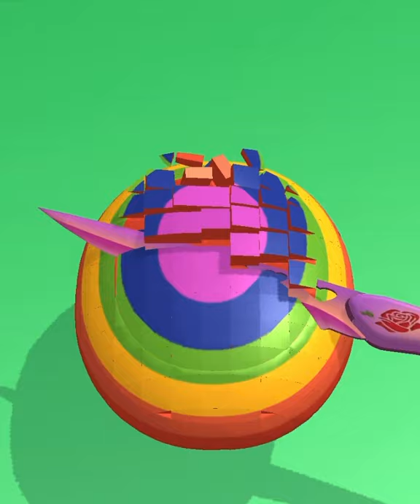Soap cutting ! Relaxing sounds! Satisfying ASMR Video!